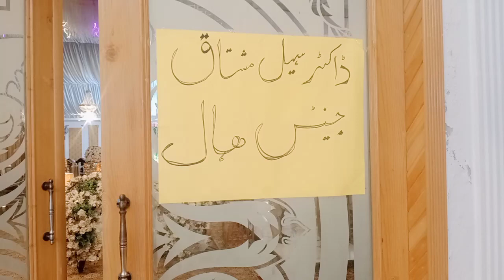Dr. Sohail Mustaq Walima Al Faisal Palace